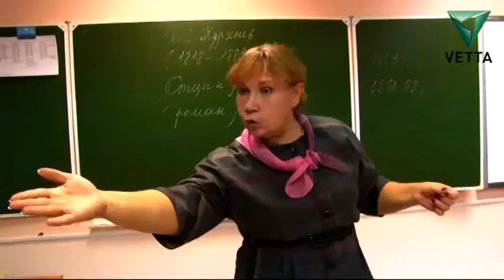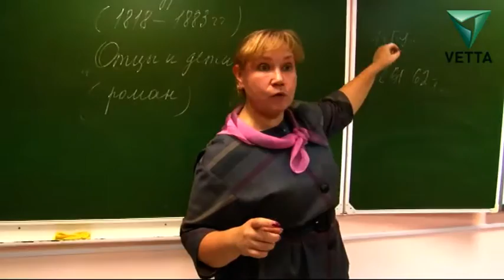Кадетский вестник. 4 выпуск